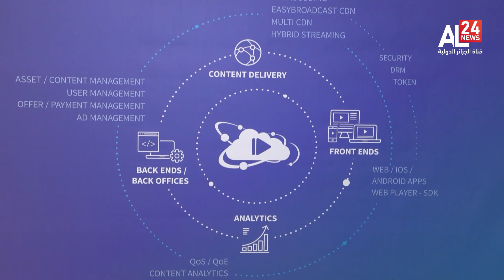النشرة الاقتصادية 16:30 | 16 11 2023